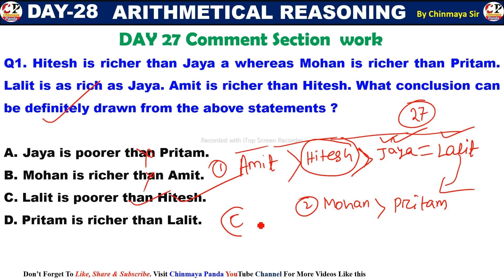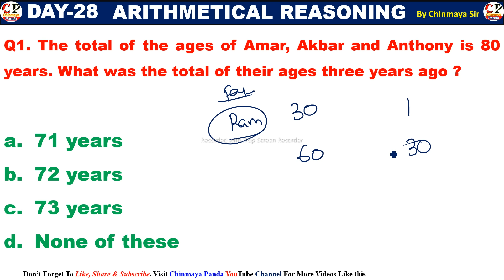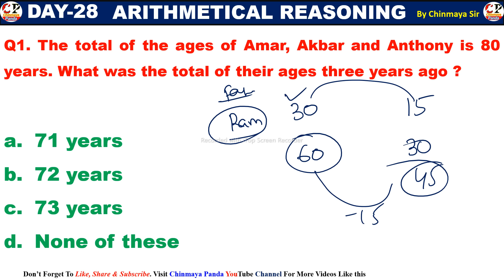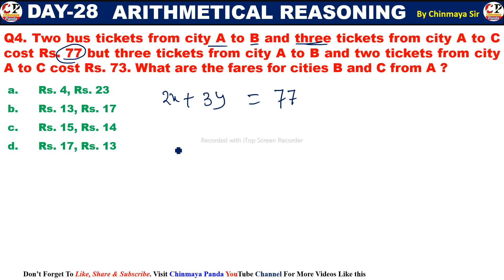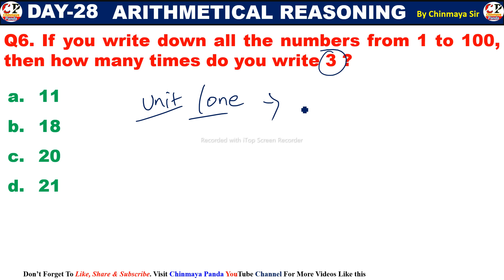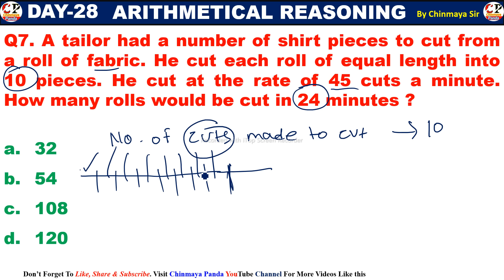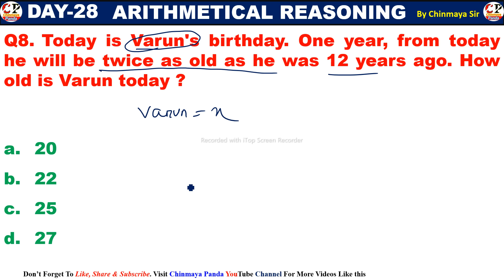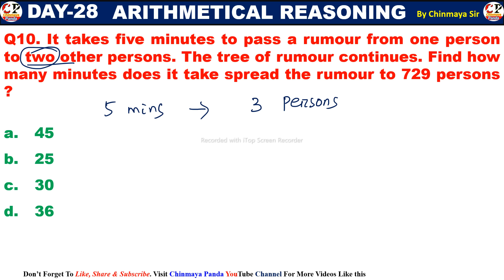Arithmetical Reasoning|Reasoning Tricks|OPSC ASO Classes|Day 28|SSC,CGL,Railway,CHT,By Chinmaya Sir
Hello students I am Chinmaya Sir. In this video You will know about basic concepts and tricks on arithmetical reasoning. Problems solved on arithmetical reasoning.